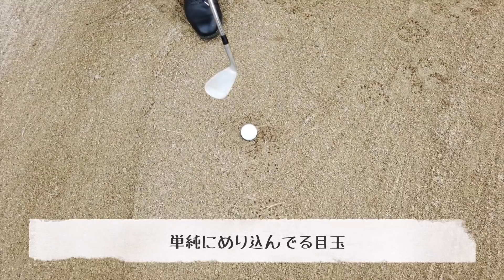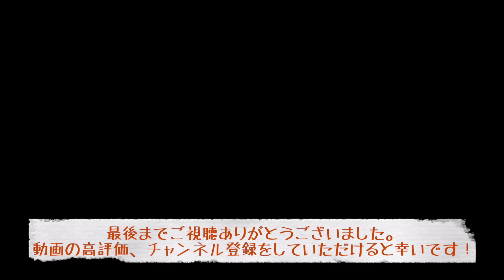目玉の簡単な出し方教えます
いよいよYouTubeチャンネル本格始動！
シェア大歓迎！皆さんどんどん共有してください！

この動画ではバンカーの目玉で簡単に脱出できる方法を紹介しています。